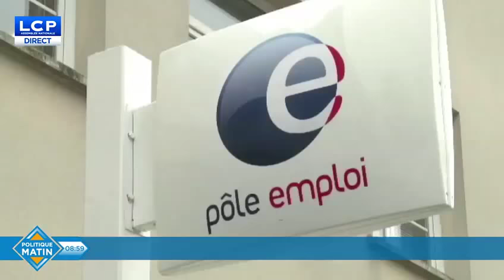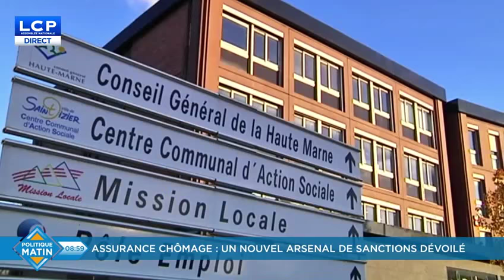G. Collard : Ils veulent réduire le chômage mais ils réduisent en miettes les chômeurs 21/3